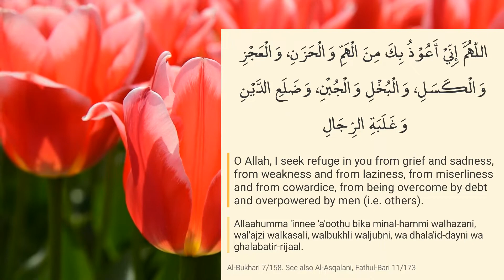Dua for Anxiety and sorrow #2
Dua for Anxiety and sorrow